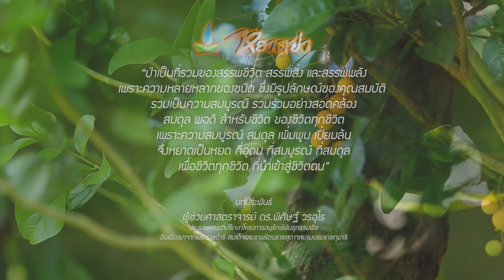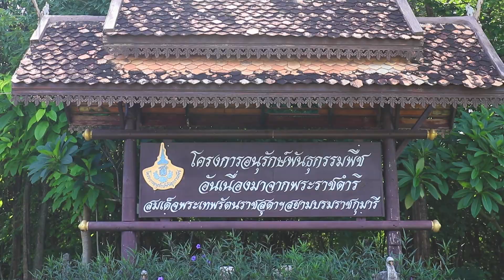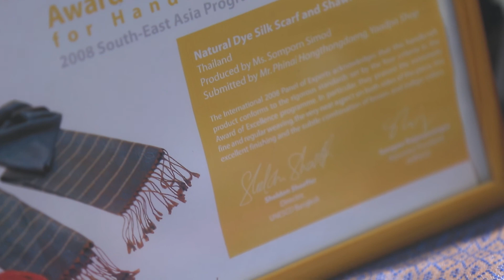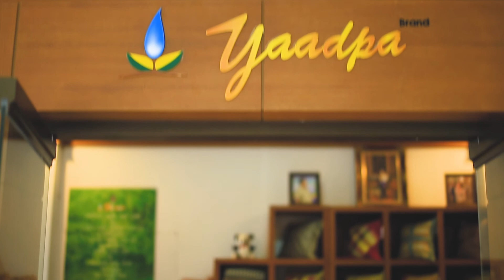หยาดป่า